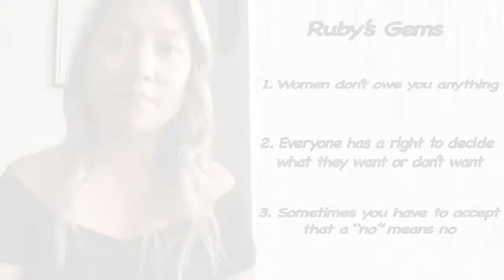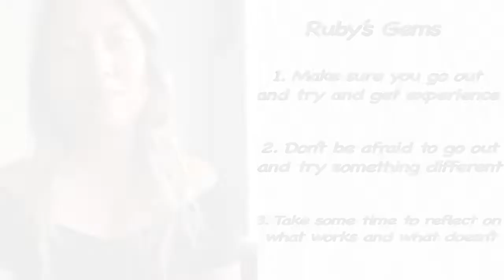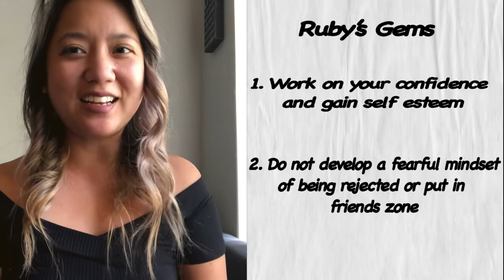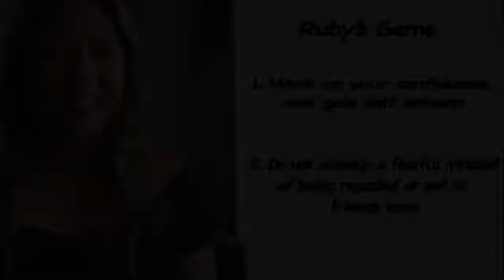Why women aren't giving you a chance & how to get it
If you’ve been trying to date, but have no luck with rejections or no opportunities, you get to a frustrating point and ask “why don’t women give me a chance?!” In this video I’ll go into the real reason of why women aren’t giving you a chance and how to get the chance with a woman.

Apply for a free strategy call with me for one-on-one help